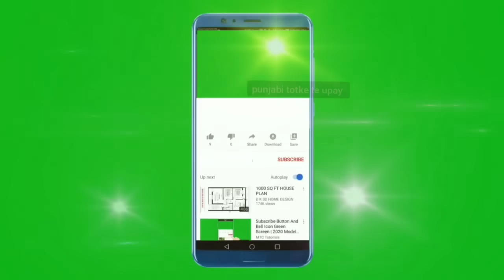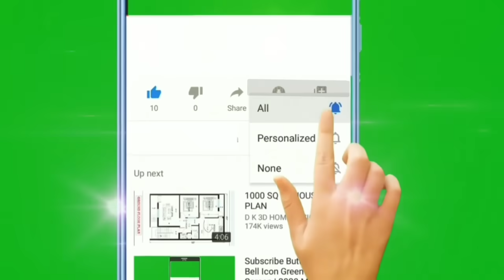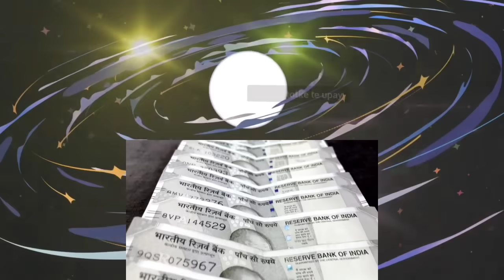ਕੁੰਭ ਰਾਸ਼ੀ ਸਾਲ 2024 /कुंभ राशि 2024 में इस तारीख से बदल जाएंगे दुख सुख में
kumbh rashi
kumbh rashi ke baare mein bataiye

punjabi guru

lawofattraction

motivational katha
motivational video
Totke punjabi

Upay
laxmi
dhan_prapti
totke for money
 wealth
 barkat
peace
dhanlaxmi
motivation
totke
upay
punjabi
god
peace
waheguru
rab
parmatma
motivation
motivational video
 spritulaity